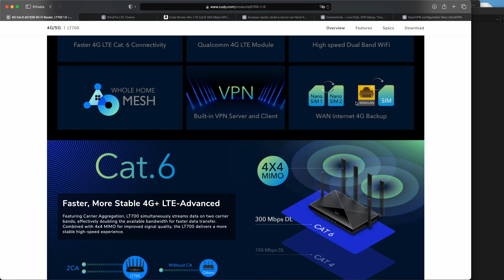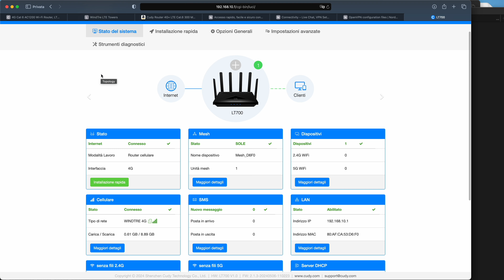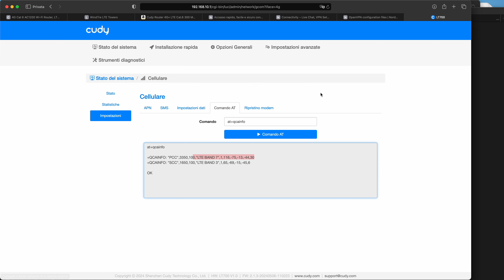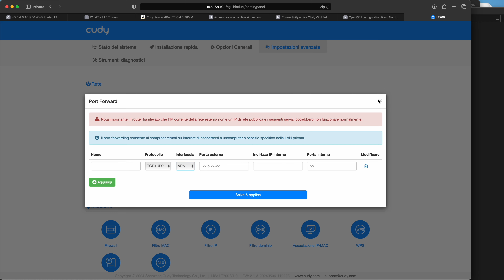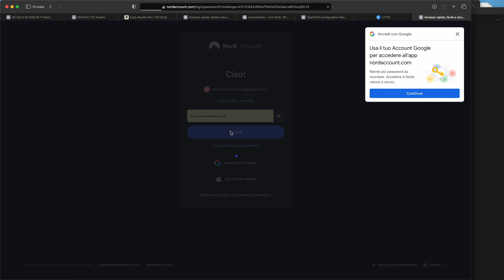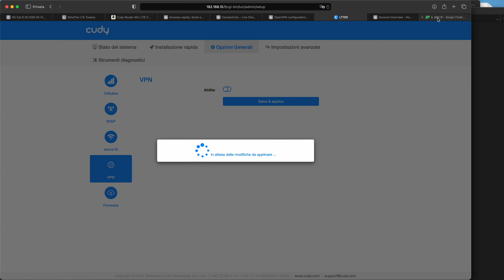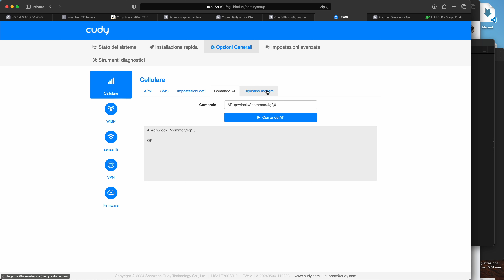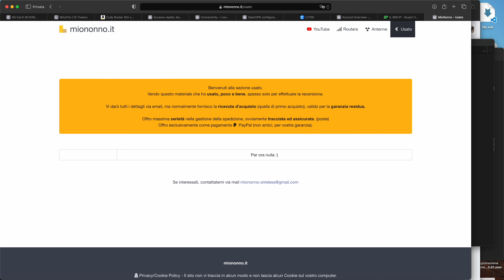CUDY LT700 - CAT6 4G Router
Cudy LT700